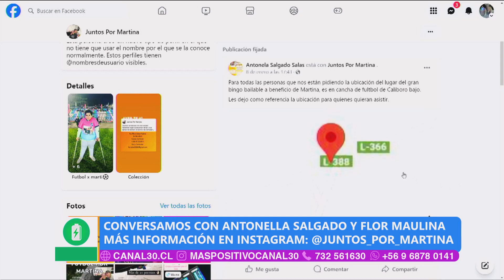MÁS POSITIVO - JUNTOS POR MARTINA